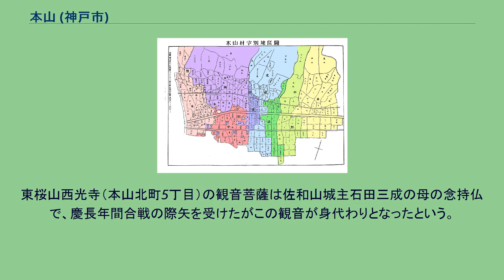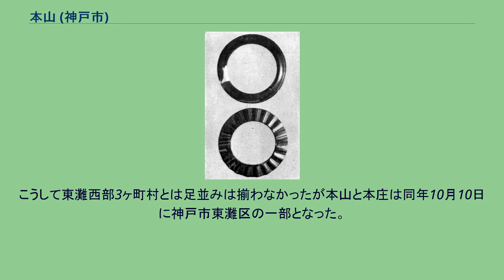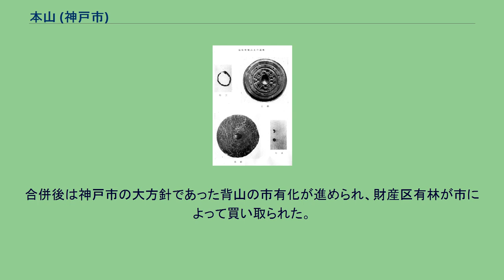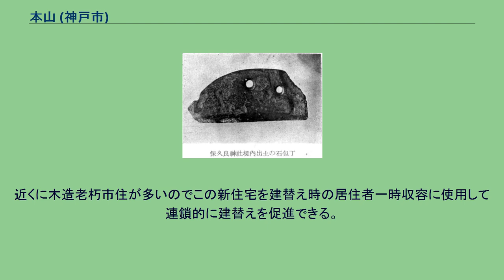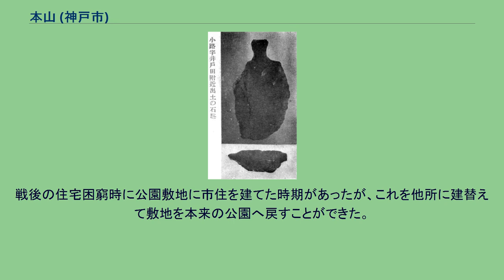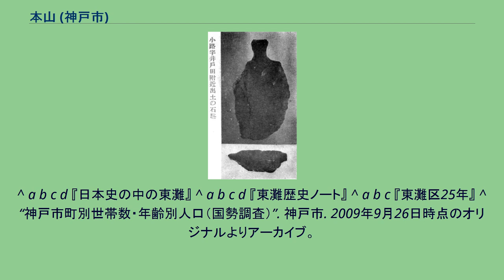本山 (神戸市)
本山（もとやま）は神戸市東灘区の地名で、北東部、住吉川以東、芦屋市との境界までの地域の山あい。
本山北町、本山中町、本山南町、岡本、西岡本、田中町、森北町、森南町、甲南台、本山町田中・野寄・岡本・田辺・北畑・中野・森にあたり、旧・本山村の領域に基づく。
旧村名に基づく地名で、中世の荘園である本庄（本荘（ほんじょう））と山路荘（やまじのしょう）の複合地名である。
東灘5地域のうち最大の面積・人口を有し、住宅地帯とその背後の広大な山林からなる。
山麓は文教地区でもあり、甲南大学、甲南女子大学、神戸薬科大学などがあり、岡本駅・摂津本山駅の間は商店街の発達する学生街の雰囲気がある。
延喜式式内社として知られる保久良神社からは弥生土器が出土し、周囲のなだらかな山々の中腹からは多数の遺跡が見つかっており、この地の歴史の古さが見える。
神戸市東灘区の北東部、表六甲の山麓に位置する。
河川は西の住吉川の他天上川と高橋川の各水系が域内を貫く。
南は深江・青木として知られる本庄（旧・本庄村）と住吉川河口の魚崎（旧・魚崎町）、西の住吉川以西が本住吉神社の門前町にして高級住宅地として知られる住吉（旧・住吉村）、北西は旧住吉村域・現灘区の六甲山町字五助山、北は旧入会山である財産区有林「本庄山」および「岡本六甲山」を挟んで裏六甲の有馬町が隣接する。
背山である六甲山地には六甲山最高峰が含まれる他、十文字山、金鳥山、七兵衛山、打越山、西お多福山、東お多福山といった峰峰が連なり、芦屋ロックガーデンや芦屋カンツリー倶楽部の敷地が含まれる。
旧本山村では御影や住吉の様な旧村を便宜上区分した区は設けられず、大字単位を行政のまとまりとした。
今日ではこの明治以前の旧村に基づいた8つの地区が祭礼や財産区に用いられる。
『本山村誌』より、明治時代の字。
大字別に着色。
本山での人間の居住した最古の痕跡は縄文時代の岡本東遺跡（岡本7･8丁目）にある。
その他、弥生時代以降の遺跡は非常に多く見つかっている。
古墳時代の銅鐸の出土地は2箇所ある。
また、保久良神社には弥生時代から現代に至るまでの遺構が残っており、そこから銅戈（クリス型）が見つかっている。
同神社には巨石群があり、これらは先史時代の人々の信仰の場である、神を祭るための神霊の宿ると考えられた石の標識「磐座（いわくら）」とみられる。
坂下山遺跡では海抜80mの尾根の端に弥生中期と思われる壺形土器・高坏形土器や石包丁・石鋤などの磨製石器が出土している。
このなかには中河内で作られた土器や紀伊で作られた石包丁が含まれており、当時の人々が交易を始めていた事が判る。
森北町六丁目の森北町遺跡では近畿で二例目といわれる長さ4.2cm・幅2.7cmの前漢鏡の一部が昭和61年に出土した他、韓式系の土器が出土するなど、大陸との関わりが垣間見られる。
多くの遺跡が山中にあるが、これらは高地性集落と呼ばれるもので、戦乱状態にある弥生時代の日本で防衛のために築かれたのではないかと言われる。
古墳時代前期の古墳にはヘボソ塚古墳があったが近代に入り取り壊されてしまった。
後期には生駒群集墳（森北町～本山北町）といういくつかの古墳があったが殆ど消滅してしまい詳細は不明である。
その中で僅かに神戸女子薬科大学構内の円墳の横穴式石室のみが保存されている（生駒古墳）。
その西にある岡本八幡谷の八幡谷古墳では横穴式石室を持つ円墳が確認され、そこから組み合わせ式の石棺や馬具、武具、斧・鋤・須恵器などの副葬品が採集されている。
更にその西の元・岡本梅林内にも岡本梅林群集墳と呼ばれる群集墳があったが近代に姿を消している。
この群集墳からは刀・土器が多く出土したと言われ、また、小型の刳り貫き石棺や家型石棺なども発見されている。
保久良神社は伝説にまでその姿を見せる。
「灘の一つ火」と呼ばれる常夜灯の言われは、日本武命の熊襲遠征からの帰途、大阪湾で夜になり航路がわからなくなった時、神に祈ったところ北の山に一つの灯火が見え、無事に難波へ帰りつけたことにある。
『姓氏録』の中に大和連（やまとのむらじ）という名があり、もとは大和国（奈良県）の住民ではないかと考えられる。
この大和連は保久良神社が祖神である、神武天皇の東征にあたり海路の先導をしたとされる椎根津彦命（しいねつひこのみこと）を祭った豪族であるとする考えもあり、保久良神社周辺を支配したと考えられる。
大宝律令により律令国が定められ、この地は摂津国菟原郡葦原郷ないし葦屋郷と呼ばれる郷に属した。
律令制の施行に...